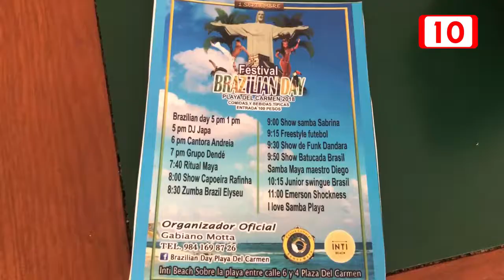Festejarán al ritmo de samba